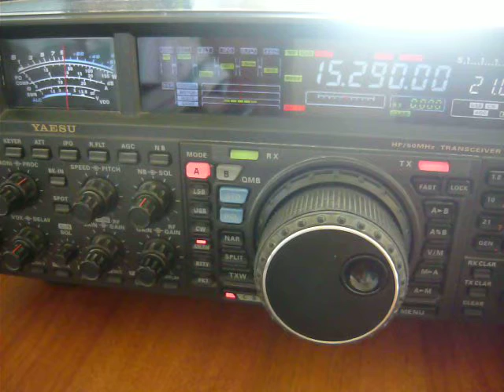NHK World Radio Japan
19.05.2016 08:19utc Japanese